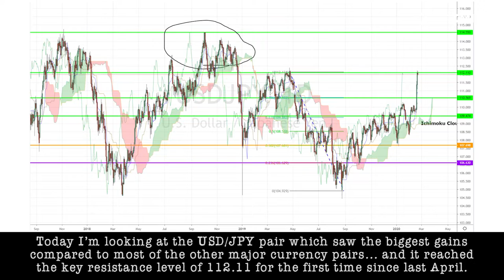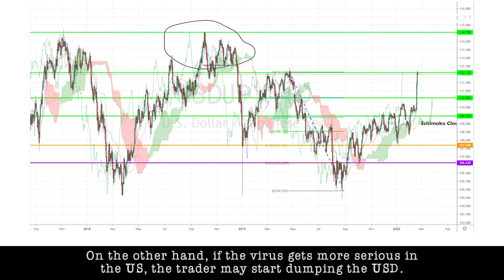February 21st, 2020 - USDJPY Breakdown